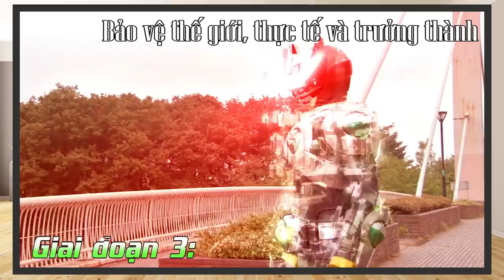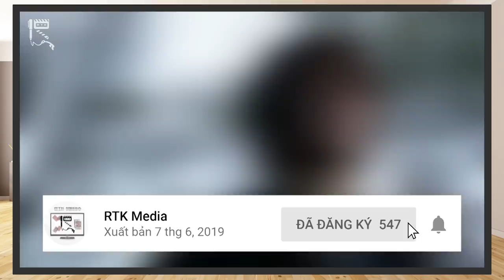GOTOU SHINTARO / KAMEN RIDER BIRTH – Tuổi trẻ và SỰ THUA CUỘC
Bạn có hoài bão lớn? Và bạn nghĩ rằng với năng lực của mình, bạn xứng đáng được làm những công việc lớn lao, có tầm ảnh hưởng? Tuy vậy, bạn đã bao giờ tự cảm thấy bất lực, vì tưởng như cả thế giới không cho bạn những cơ hội xứng đáng để thể hiện bản thân hay chưa?
Nếu đã từng có cho mình những trăn trở như vậy, rất có khả năng bạn đã phạm phải sai lầm giống với nhân vật Shintarou Gotou, Kamen Rider Birth trong series Kamen Rider OOO. Xuyên suốt 48 tập phim là cuộc hành trình thay đổi của nhân vật này, từ một chàng trai non nớt ngây thơ, tràn đầy hoài bão của tuổi trẻ, đến một người đàn ông trưởng thành rất đỗi thực tế, có thể tự mình đủ sức hiện thực hóa lý tưởng của bản thân.
Chào mừng các bạn đã tới RTK Media, hôm nay, qua kịch bản được viết bởi bạn Danh Phương, hãy cùng chúng mình đi tới khám phá hành trình phát triển của nhân vật Gotou Shintarou nhé!
Thực hiện:  Danh Phương, Vũ Mạnh Kiên
ĐỀ MỤC:
00:00 – Giới thiệu chung.
01:22 – Giai đoạn 1: Tuổi trẻ, hoài bão và sự bất mãn.
07:13 – Giai đoạn 2: Lòng tự trọng, sự yếu đuối và học hỏi.
11:52 – Giai đoạn 3: Bảo vệ thế giới, thực tế và trưởng thành.
Credit:
Scene copyrights by Toei Company
- Chủ TK: Vũ Mạnh Kiên
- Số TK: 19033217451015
- Ngân hàng: Techcombank